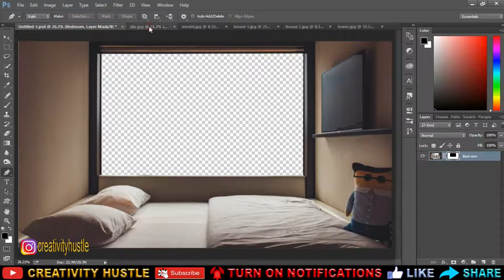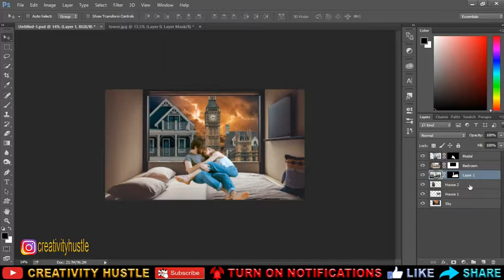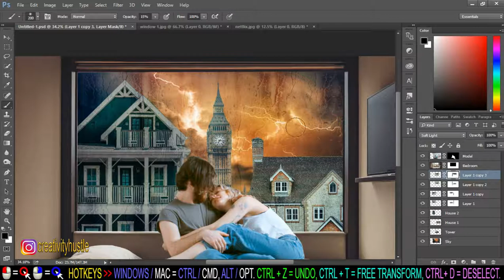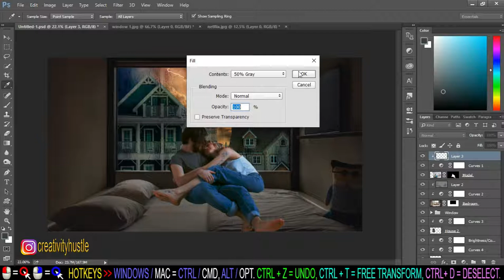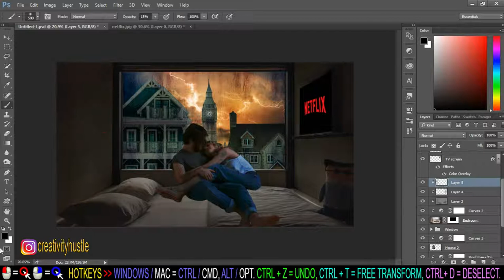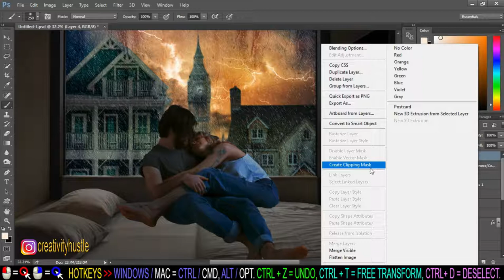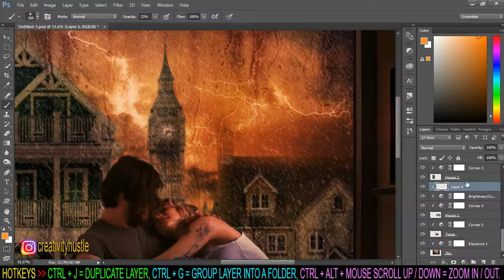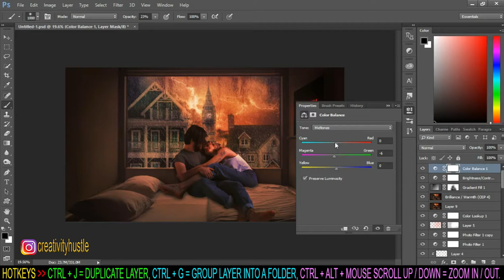Loving Couple - Netflix And Chill | Super Easy Manipulation Tutorial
Hi Everyone, in this tutorial, we are going to learn how to make Loving Couple – Netflix  and Chill | Super Easy Manipulation in Adobe Photoshop CC.
Very simple steps and easy to learn. Relax and enjoy.
Please leave us a feedback after watching, it will help us to grow better.

Stock credit :
✰ Song track 1 : Coastline - Ason ID [00:08 - 03:54]
✰ Song track 2 : Carefree - Kevin MacLeod [03:55 - 07:16]
✰ Song track 3 : Fredji - Blue Sky [07:17 - 10:49]
✰ Song track 4 : Ikson - New Day [10:50 - 14:05]
✰ Song track 5 : Lights - Sappheiros [14:06 - 17:21]
✰ Song track 6 : Fredji - Endless Nights [17:22 - 20:38]
✰ Song track 7 : Markvard - One with the ocean [20:39 - 21:44]
✰ Song track 8 : Reflection - JayJen & Enine [21:45 - 24:00]

Love our arts and feeling generous???
It'll inspire us to make more...
Love,
Creativity Hustle

Software used :
Adobe Photoshop CC
Filmora
Bandicam